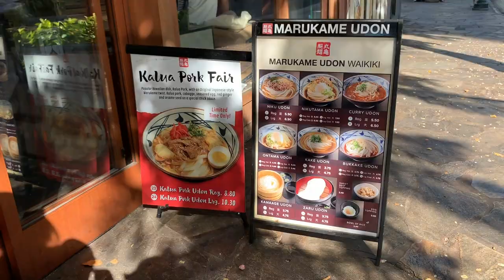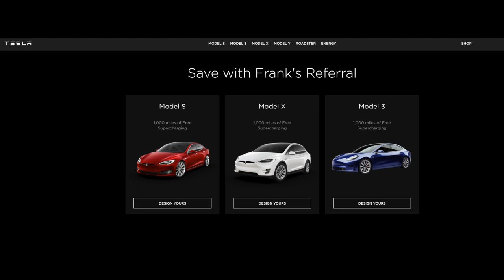Aloha from Waikiki & Lanikai Pill Box